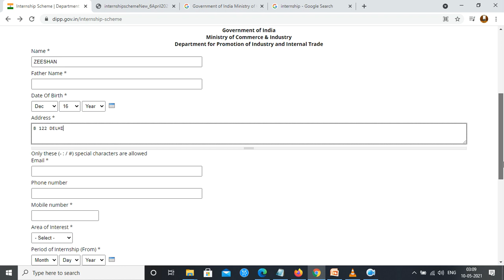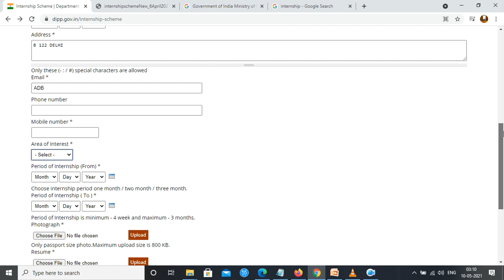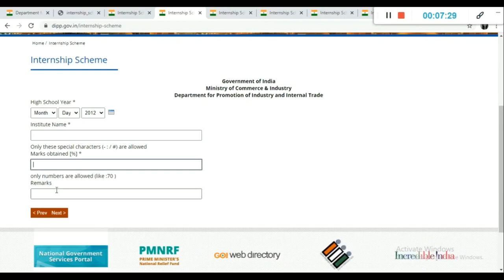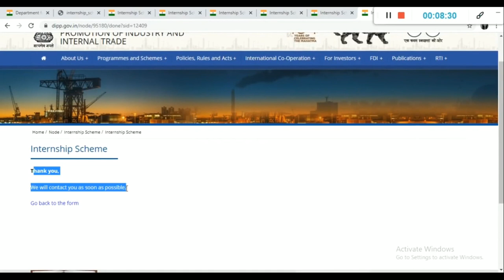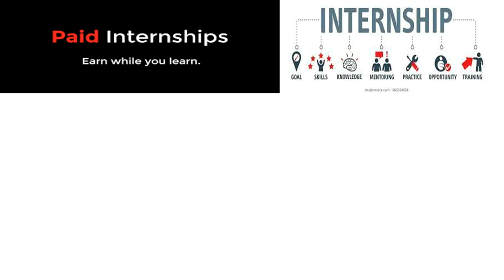Internship in Ministry of INDIA | Free Government Internship | Any degree Student | Paid Internship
Internship in Ministry of INDIA | Free Government Internship | Any degree Student | Paid Internship  |Internship for College Students | Engineering Student | Ministry of commerce and industry internship | Work From Home Internships